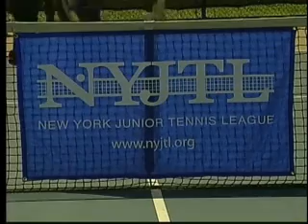David Dinkins PSA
Public Service Announcement for New York Junior Tennis League by Former Mayor David Dinkins - Cablevision - August 8, 2007